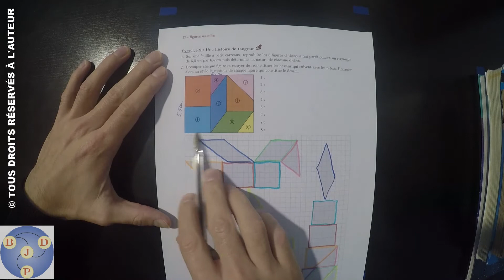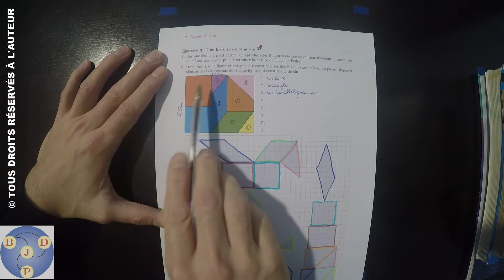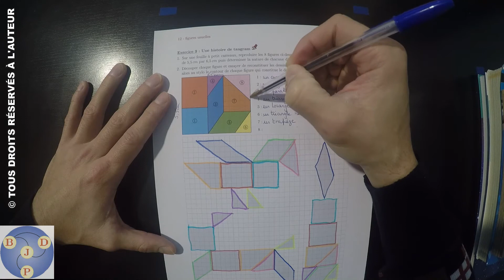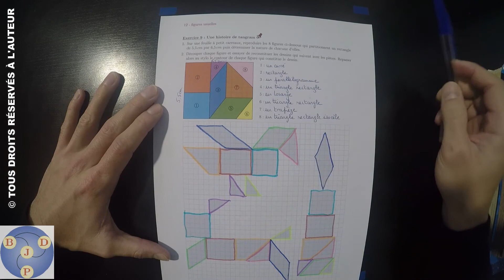6ème : 12x09 - Une histoire de tangram